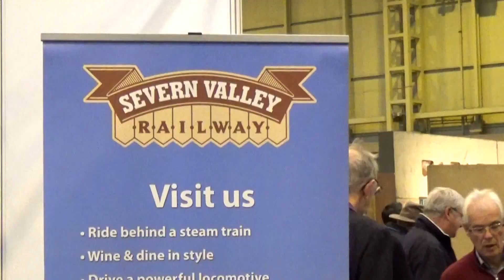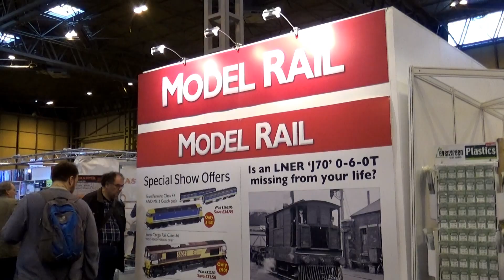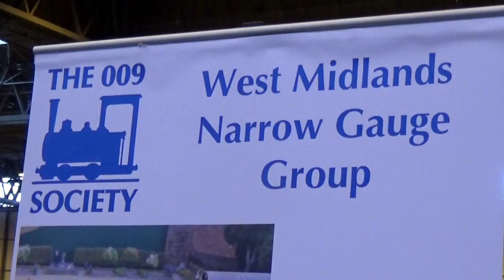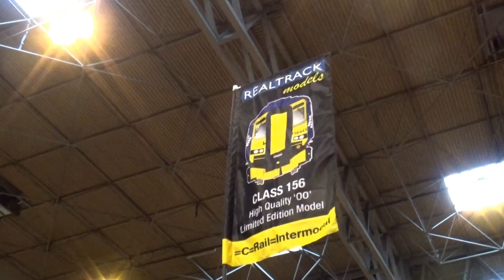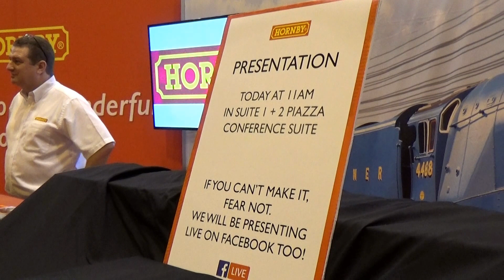WARLEY MODEL RAILWAY EXHIBITION 26-11-2016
Watch out for some new models from Hornby Bachmann Heljan Rapido Trains and Dapol plus a few shots of layouts and locomotives on show.